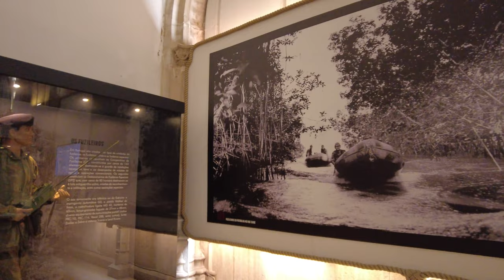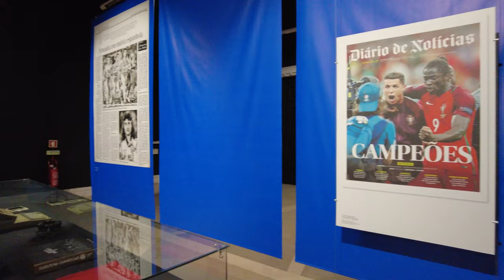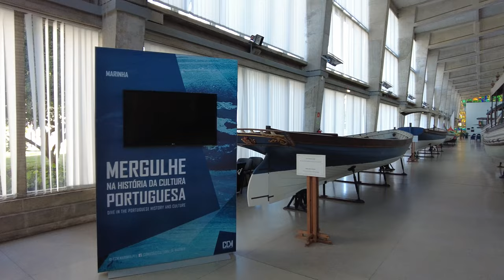NAVY MUSEUM LISBON inside tour | NAVY MUSEUM 4K UHD 60FPS | Lisbon walk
It is recommended to watch after setting to 4k high definition on YouTube.

The Navy Museum (Portuguese: Museu de Marinha) is a maritime museum in Lisbon, dedicated to all aspects of the history of navigation in Portugal. The museum is administered by the Portuguese Navy and is located in the tourist district of Belém. It occupies a part of the neo-Manueline western wing of the Jerónimos Monastery with the National Museum of Archaeology, as well as a modern annex built to the north of the monastery.
The history of the museum is connected to King Luís I (1838–1889), who had a strong interest in oceanographic studies and an accomplished navigator himself. In 1863, he began collecting items related to the preservation of maritime history of Portugal, a collection that was enlarged in the following decades, culminating in the inauguration of the Maritime Museum in 1963 in its present location.
The exhibits include historical paintings, archaeological items and many scale models of ships used in Portugal since the 15th century, a collection of navigations instruments and maps, royal barges, as well as the Fairey III "Santa Cruz" that crossed the Atlantic in 1923, and the Portuguese Navy's first aircraft, an FBA Type B flying boat.

NAVY MUSEUM LISBON inside tour | NAVY MUSEUM 4K UHD 60FPS | Lisbon walking tour

Navy museum
navy museum Lisbon
lisbon navy museum
lisbon walk
lisbon walking
lisbon walking tour
navy museum inside tour
museum free tour
ship
warship
war vessel
Navy
نیروی دریایی
ਨੇਵੀ
Marine
ΠΟΛΕΜΙΚΟ ΝΑΥΤΙΚΟ
नौसेना
Военно-морской
Armada
Tentera Laut
नौसेना
海軍
海軍
Angkatan laut
Marina Militare
نیروی دریایی
해군
리스본 해양박물관
Lisbon Naval Museum
מוזיאון הצי של ליסבון
Lisboa marinemuseum
Maritiem Museum van Lissabon
Marinemuseum Lissabon
Лиссабонский военно-морской музей
Bảo tàng Hải quân Lisbon
Museo Navale di Lisbona
Lizbon Deniz Müzesi
里斯本海军博物馆
里斯本海軍博物館
متحف لشبونة البحري
लिस्बन नौसेना संग्रहालय
Musée naval de Lisbonne
Museu Naval de Lisboa
リスボン海軍博物館